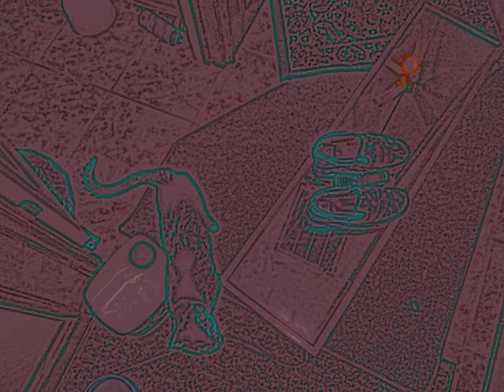A CasE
a mix i spun ov my own original and independent music